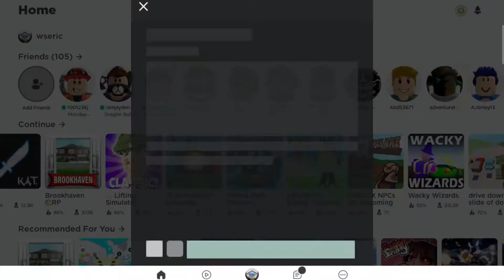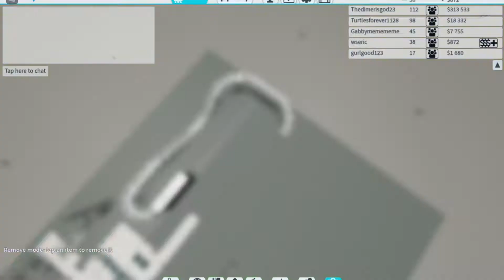Playing Roblox - 11